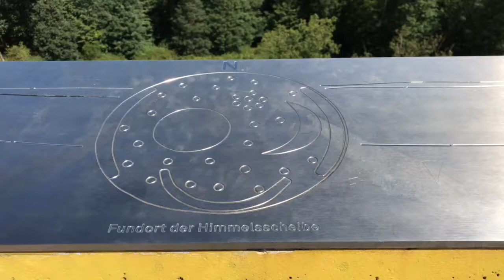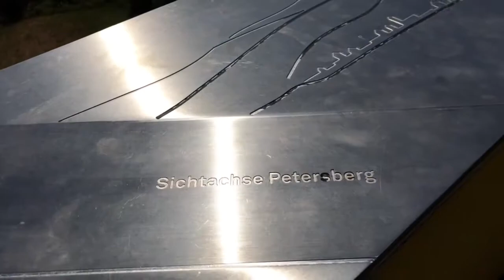Arche Negra Aussichtsturm Himmelsscheibe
ein Rundblick vom Aussichtsturm der Arche Negra Mit Blick auf die Fundstelle die Himmelsscheibe